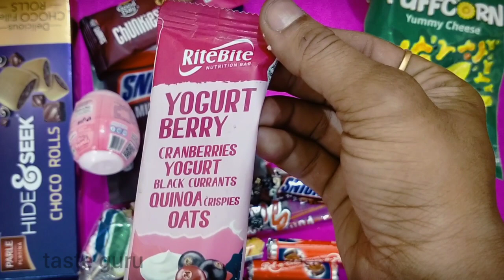some lots of candies, cakes, cookies and chocolate asmr